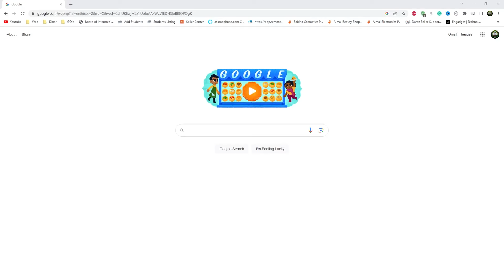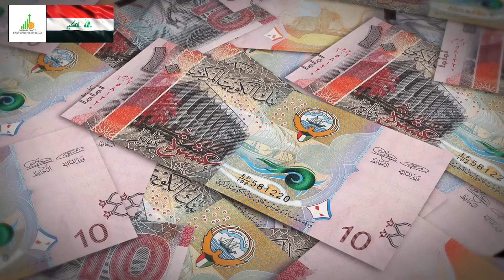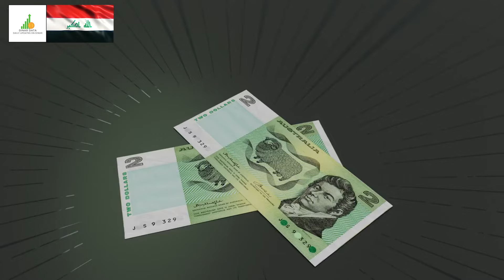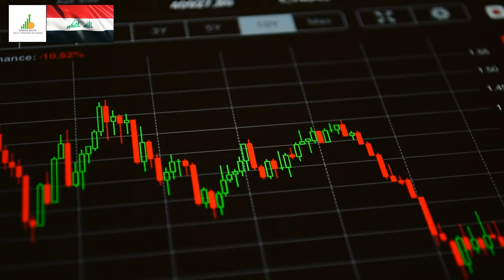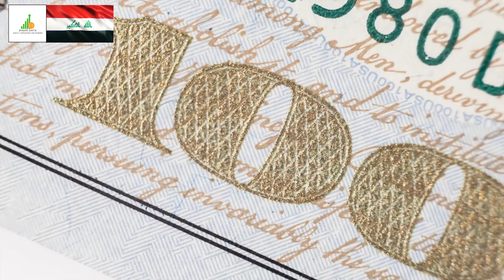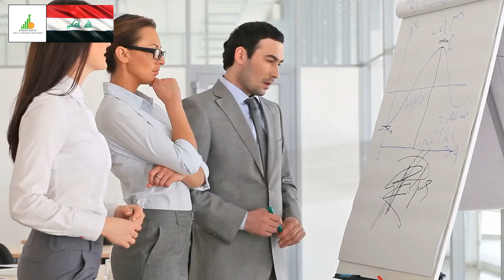🔥 Iraqi Dinar 🔥 Predicted Tomorrow 🔥 Today IQD Value to Dollar RV News Guru Updates Exchange Rate 🤑🎉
Iraq RV
Iraq Reform
iraqidinar
dinar guru updates
iraqi dinar
rapid updates
dinar investment
dinar revaluation
dinar currency exchange rate,
reinstatement
iqd news
when will the dinar currency revalue
dinardetectives
currency reinstatement
new dinar currency
iraq politics